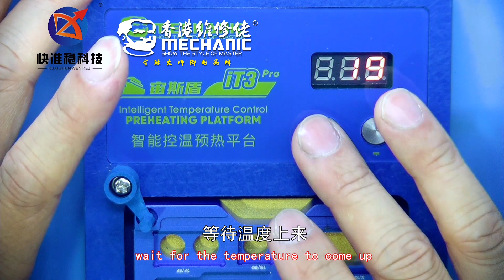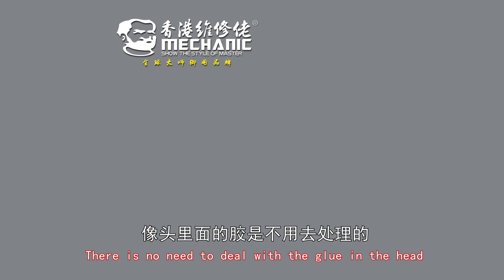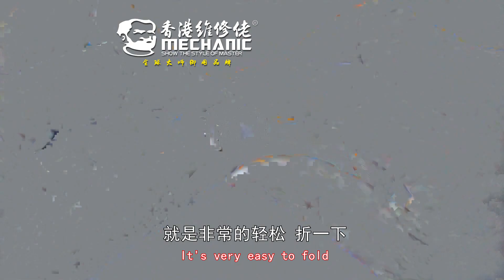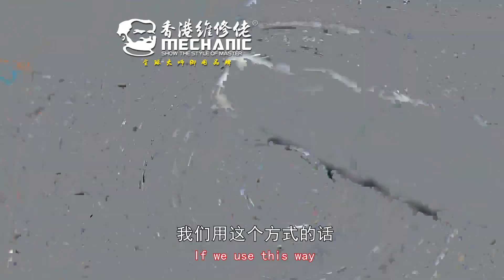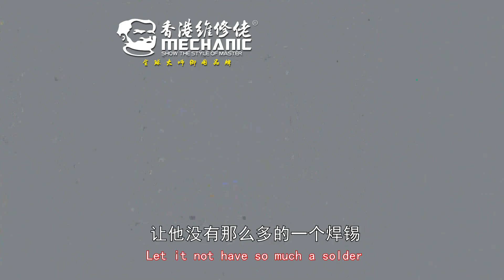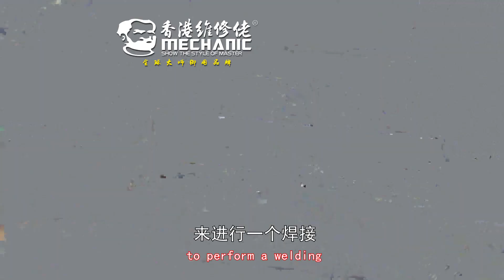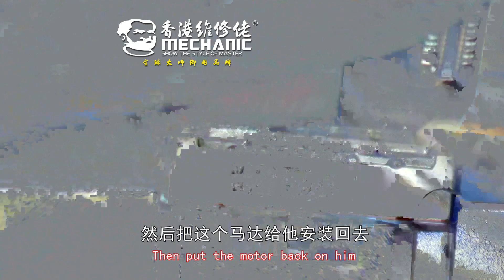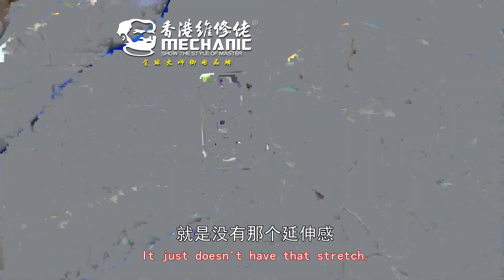【section 5】how to clean and reapre iphone camera black sopt watermark when taking pictures